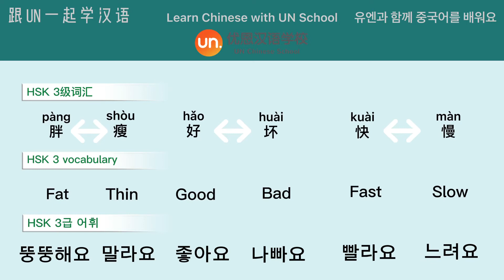HSK3 vocabulary 汉语 English 한국어(41） 胖↔️瘦，fat↔️thin，뚱뚱해요↔️말라요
Learn Chinese with UN school
HSK 3级词汇
HSK 3 vocabulary
HSK 3급 어휘

每天跟着优恩汉语学校开心学习汉语.
Learn Chinese happily with UN Chinese School every day.

此短片由优恩汉语学校剪辑
This film clip was edited by UN Chinese School.